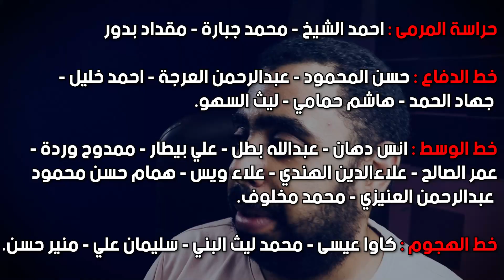من البوندسليغا إلى منتخب سوريا 😃 محترفين منتخب سوريا منير حسن 🤩 همام حسن محمود بالدوري الألماني 2022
سنتحدث في هذا الفيديو عن محترفين منتخب سوريا الجُدُد، الذين وصلوا من ألمانيا للالتحاق بمنتخب سوريا.